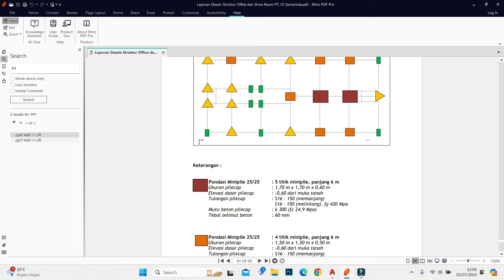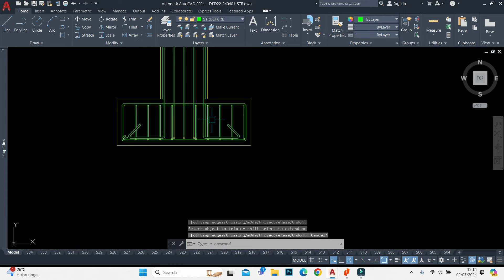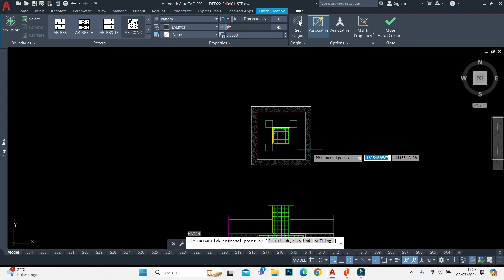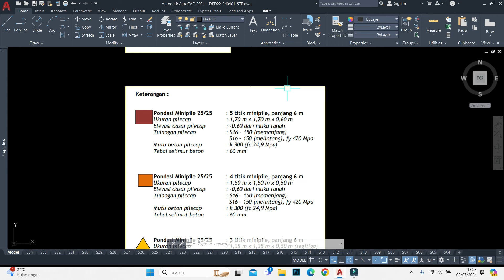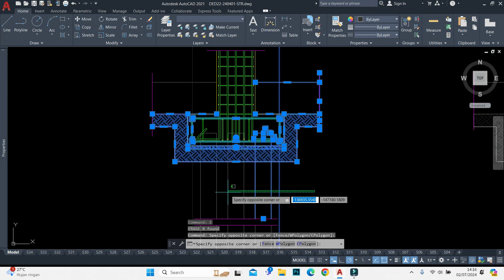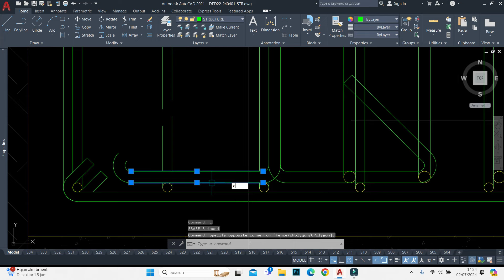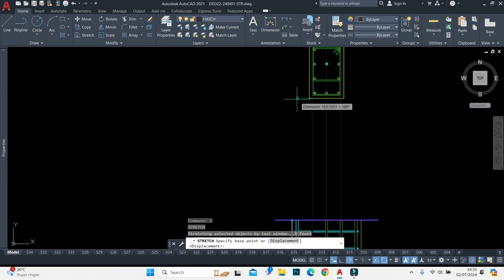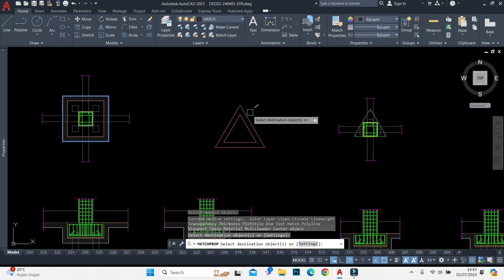GAMBAR DETAIL PONDASI PILE CAP - MENURUT PERHITUNGAN STRUKTUR